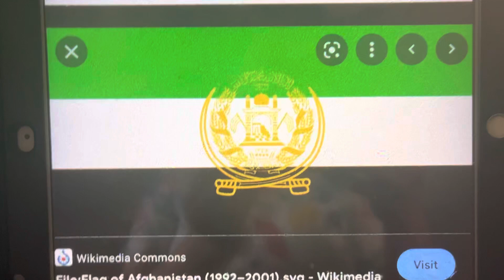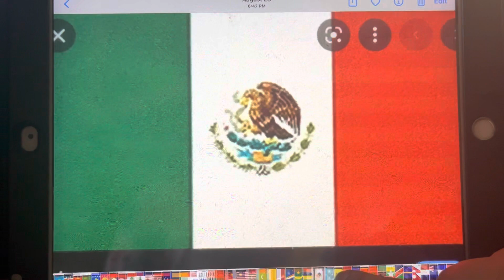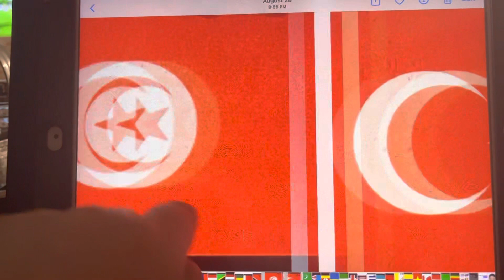Countries Of The World 1